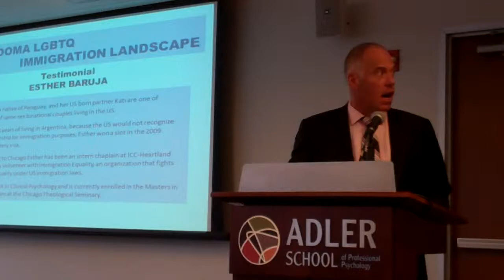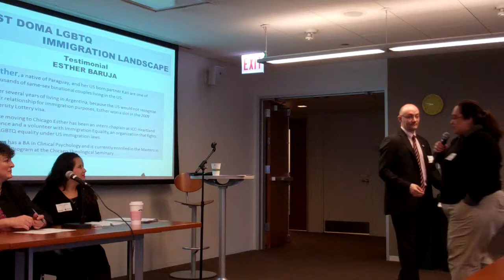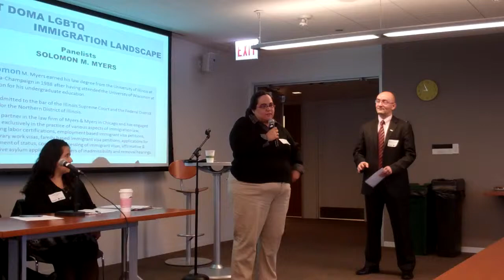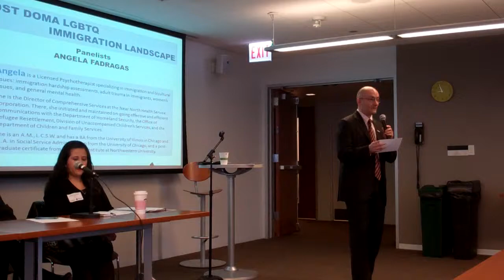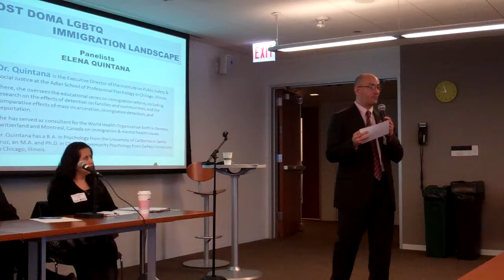Forum on DOMA and Immigration at Adler School, Oct. 7, 2013, Part 1 of 3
The LGBTQ Immigrant Rights Coalition of Chicago and the Adler School of Professional Psychology presented a panel of legal and mental health professionals for a discussion of the impact the recent U.S. Supreme Court ruling on DOMA has had on the LGBTQ immigrant community. The panel, held Oct. 7, discussed the challenges and opportunities this Supreme Court ruling creates for the LGBTQ immigrant community, particularly binational same-sex couples, and explored the increasing role of social workers and mental health professionals in assessing extreme hardship, violence against immigrants, U-Visas, etc. and the increasing collaboration with immigration attorneys.

Attorney Roberto M. Romero-Perez, co-chair of the LGBT Rights Committee of the Hispanic Lawyers Association of Illinois (HLAI), and Kim Hunt, Executive Director of Affinity Community Services (Affinity), moderated.

The panelists were immigration attorneys Andres Cerritos, Solomon Myers and Vanessa Esparza-Lopez as well as clinical social worker Angela M. Fadragas (psychotherapist specializing, among other things, in adult trauma and immigration issues) and psychologist Dr. Elena Quintana (Executive Director, Institute on Public Safety & Social Justice at the Adler School of Professional Psychology).

The LGBTQ Immigrant Rights Coalition is a collaboration between organizations primarily serving LGBTQ populations and institutions advocating for immigrant rights. The Adler School of Professional Psychology graduates socially responsible practitioners, engages communities, and advances social justice. For more information about the Adler School, please

Video by Tracy Baim/Windy City Times